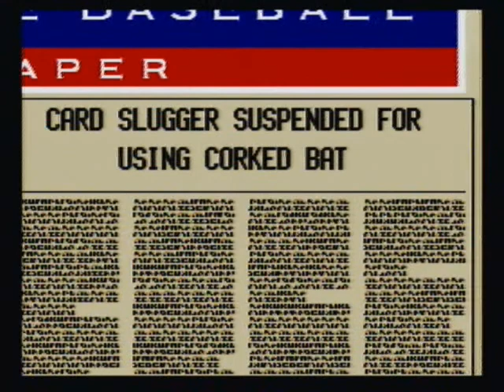Ken Griffey Jr. Presents Major League Baseball: Game 21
St. Louis Cardinals Vs. Kansas City Royals

One Game will be uploaded every Sunday. I will be using the St. Louis Cardinal's for each game. I will be playing against all teams, plus an All Star Game and a Homerun Derby.